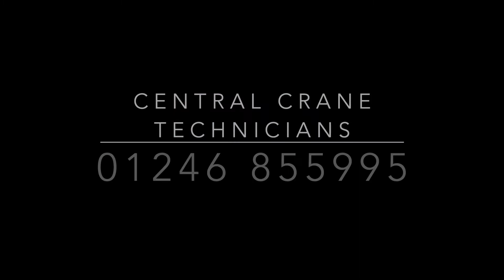A Fassi F660RA.2.26 on a New Volvo FM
Central Crane Technicians were delighted to hand over another new FASSI F660RA.2.26 crane to Pickerings Hire this morning, as part of another multi-unit order.

The market-leading FASSI F660RA has been mounted behind the cab of a Volvo FM 8x2 - the first with the new FM cab design – which was supplied by Volvo Truck & Bus at Bardon.

As well as crane installation, CCT also manufactured the bespoke platform bodywork to meet Pickerings Hire high specification including multiple twist-lock positions, edge protection system and a VBG coupling to the rear.
The additional vehicle joins an already impressive fleet of FASSI crane vehicles supplied by CCT and will be running out of Pickerings new Birmingham depot - formed in 1969, Pickerings Hire has grown into a leading, privately owned specialist in the hire, sale and lease purchase of modular buildings, providing a wide range of portable accommodation for every need.

Oliver Hallas, Sales Director for Central Crane Technicians, commented: “It is great to see Pickerings continue to invest in their fleet and we would like to thank them for their continued loyalty to both CCT and the FASSI product”.

As an authorised main FASSI dealer, Central Crane Technicians can design and build the ideal crane vehicle for your requirements – call us today on 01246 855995 to discuss further or email .